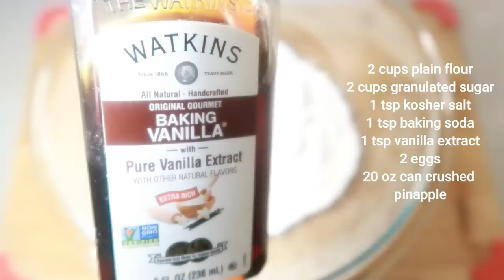The Easiest Pineapple Cake That You Can Ever Make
Cuisinart Knife Set:

7.5 Quart Cast Iron Dutch Oven

Lodge Pre-seasoned Cast Iron Skillet:

Bamboo Seasonings Box with Mini Spoon:

Ingredients:

2 cups plain flour
2 cups granulated sugar
1 tsp kosher salt
1 tsp baking soda
1 tsp vanilla extract
2 eggs
20 oz can crushed  pineapple

Cream cheese Icing:
8 oz cream cheese
1 stick butter
1 tsp vanilla extract
1.5 cups powdered sugar

*Bake 350 F 30-35 mins
*Use 9X13 pan

About Me:

Name: Miriam
Occupation: Registered Nurse
Where I Live: Maryland Eastern Shore
Favorite Food: Chicken
Favorite color: Black